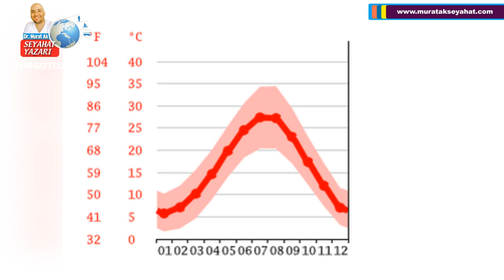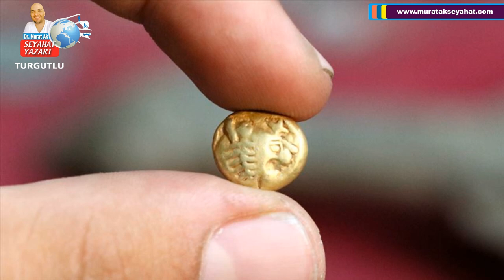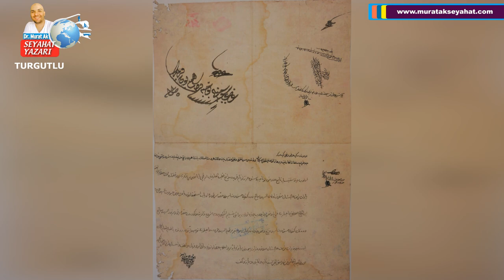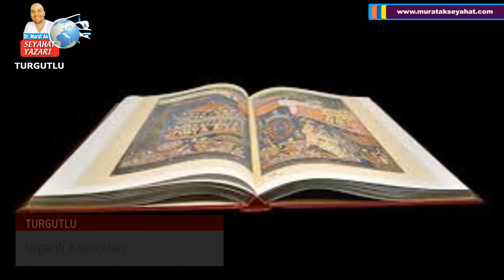Türkün Güzel Konut Mekanı: Manisa Turgutlu turgutlu manisa Turgutlu'da gezilecek yerler Turgutluda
Can gezikolikler; Manisa vilayetimizin en şirin ve harikulade doğayla iç içe koyun koyuna ilçelerinden Turgutlu için Yüce Allah'ın izniyle muhteşem bir vlog hazırladık. Tüm can gezikoliklere Turgutlu ilçemizde keyifli seyirler dilerim.